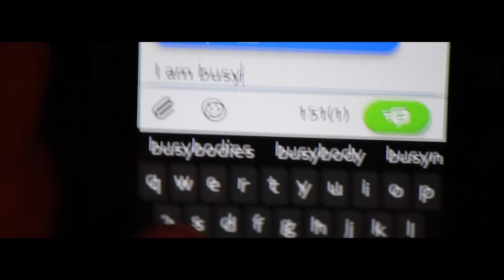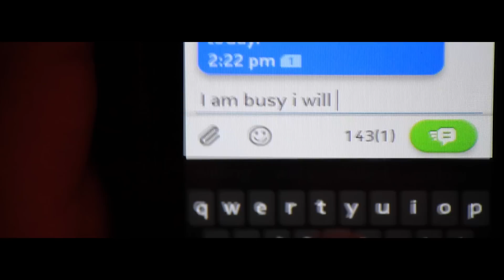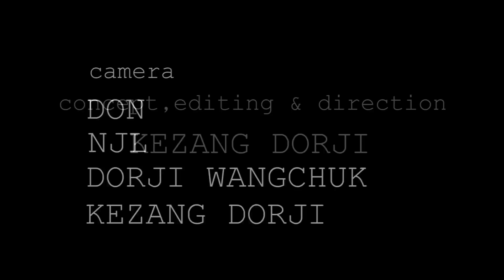Kuchey Sungchey - KEZANG Wangdi ft. KEZANG Dorji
Music & Mix: @MStudioBhutan
Artists: KEZANG Wangdi-KEZANG Dorji